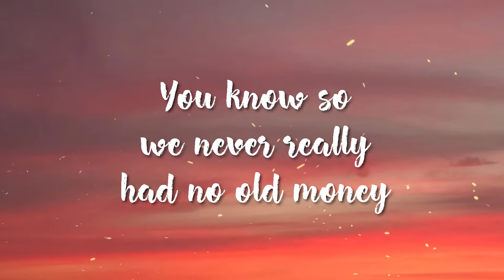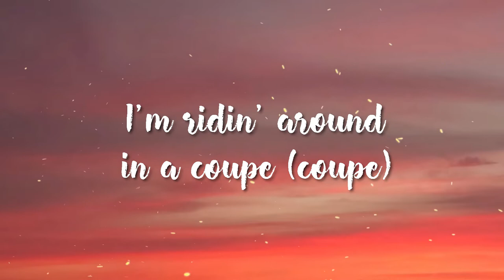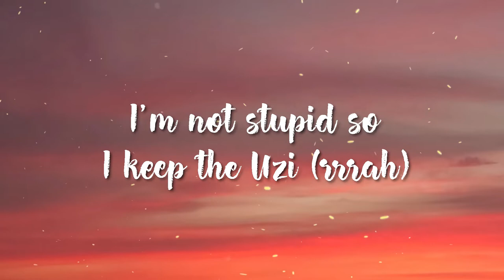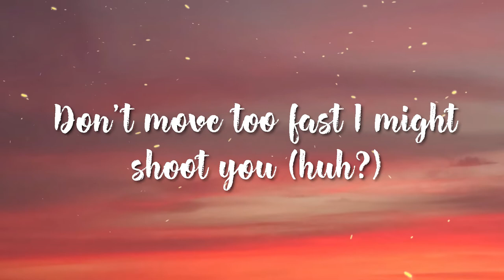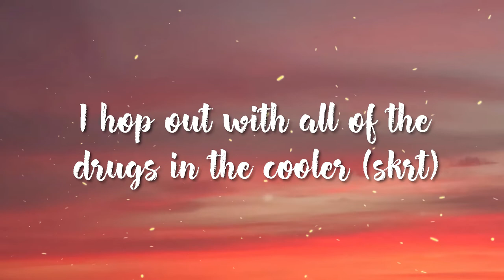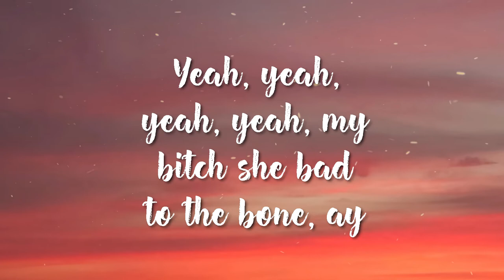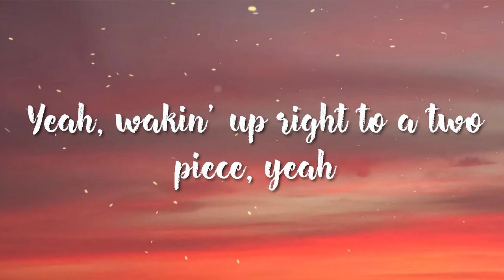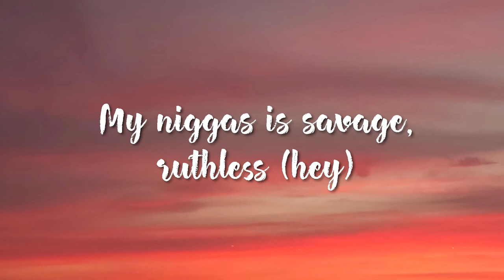Bad and Boujee - Migos ft Lil Uzi Vert (Lyric)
🎵 Migos 🎵

Lyrics: Bad and Boujee
[Intro: Offset]
You know, young rich niggas
You know somethin', we ain't really never had no old money
We got a whole lotta new money though, hah
Hey!

[Chorus: Offset]
Raindrop (Drip), drop-top (Drop-top)
Fuckin' on your bitch, she a thot, thot (Thot)
We came from nothin' to somethin', nigga (Hey)
I don't trust nobody, grip the trigger (Nobody)
Call up the gang and they come and get ya (Gang)
My bitch is bad and bougie (Bad)
Cookin' up dope with a Uzi (Blaow)
My niggas is savage, ruthless (Savage)
We got 30's and hundred rounds too (Grrah)
Cookin' up dope with a Uzi (Dope)
My niggas is savage, ruthless (Hey)
We got 30's and hundred rounds too (Glah)

Offset, woo, woo, woo, woo, woo
Rackaids on rackaids (Racks), got back-ends on back-ends
I'm ridin' around in a coupe (Coupe)
I take your bih right from you (You)
Bitch, I'm a dog, roof (Grr)
Beat the ho walls loose (Hey)
Hop in the frog, whoo (Skrrt)
I tell that bih to come comfort me (Comfort me)
I swear these niggas is under me (Hey)
They hate and the devil keep jumpin' me (Jumpin' me)
Bankrolls on me keep me company (Cash)
Ayy, we do the most (Most)
Yeah, pull up in Ghosts (Woo)
Yeah, my diamond's a choker (Glah)
Holdin' the fire with no holster (Blaow)
Rick the Ruler, diamonds cooler (Cooler)
This a Rollie, not a Muller (Hey)
Dabbin' on 'em like the usual (Dab)
Magic with the brick, do voodoo (Magic)
Courtside with a bad bitch (Bitch)
Then I send the bitch through Uber (Go)
I'm young and rich and plus I'm bougie (Hey)
I'm not stupid so I keep the Uzi (Rrah)
Rackaids on rackaids, got back-ends on back-ends
So my money makin' my back ache (Aagh)
You niggas got a low Act rate (Act)
We from the Nawf, yeah, Dat Way (Nawf)
Fat Cookie blunt in the ashtray (Cookie)
Two bitches, just national smash day (Smash)
Hop in the Lamb', have a drag race (Skrrt)
I let them birds take a bath, bae (Brr)

Pour a four, I'm droppin' muddy, outer space—Kid Cudi (Drank)
Introduce me to your bitch as wifey and we know she sluttin'
Broke a brick down, Nutty Buddy, now that nigga duckin' (Phew)
Don't move too fast, I might shoot ya (Huh?)
Draco bad and bougie (Draco)
I'm always hangin' with shooters (Brrah)
Might be posted somewhere secluded (Private)
Still be playin' with pots and pans, call me Quavo Ratatouille (Cook it up)
Run with that sack, call me Boobie (Run with it)
When I'm on stage, show me boobies (Ayy)
Ice on my neck, I'm the coolest (Ice)
Hop out the suicide with the Uzi (Pew-pew-pew)
I pull up, I pull up, I pull up
I hop out with all of the drugs and the good luck (Skrrt)
I'm cookin', I'm cookin', I'm whippin'
I'm whippin' until it rock up, let it lock up (Lock up)
I gave her ten racks
I told her go shoppin' and spend it all at the pop up (Ten)
These bitches, they fuck and suck dick
And they bustin' for Instagram, get your clout up
Uh, yeah, dat way (Yeah), float on the track like a Segway (Go)
Yeah, dat way (Dat way), I used to trap by the Subway (Trappin', trappin')
Yeah, dat way (Go), young nigga trap with the AK (Rrah, uh)
Yeah, dat way (Yeah), big dyke ho, get the door, Macy Gray (Hey)